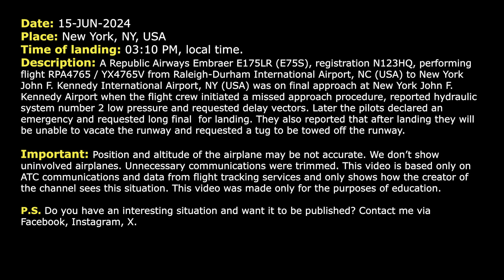Hydraulic system failure. Airplane is unable to taxi after landing at New York Kennedy. Real ATC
THIS VIDEO IS A RECONSTRUCTION OF THE FOLLOWING SITUATION IN FLIGHT:

15-JUN-2024. A Republic Airways Embraer E175LR (E75S), registration N123HQ, performing flight RPA4765 / YX4765 from Raleigh-Durham International Airport, NC (USA) to New York John F. Kennedy International Airport, NY (USA) was on final approach at New York John F. Kennedy Airport when the flight crew initiated a missed approach procedure, reported hydraulic system number 2 low pressure and requested delay vectors. Later the pilots declared an emergency and requested long final for landing. They also reported that after landing they will be unable to vacate the runway and requested a tug to be towed off the runway.

Timestamps:

00:17 The airplane is cleared to land at New York Kennedy Airport
00:32 The flight crew is going around
01:25 The aircraft was instructed to contact New York Departure controller
02:15 The pilots declare an emergency. They have hydraulic system low pressure
05:00 The flight crew reports their intentions after landing
05:39 The airplane starts the approach to New York Kennedy Airport
07:52 The pilot contacts Tower controller. They are on final
08:18 Landing at Kennedy Airport. The airplane stops on the runway. Communications after landing

HOW I DO VIDEOS:
1) I monitor media, airspace, looking for any non-standard, emergency and interesting situation.
2) I find communications of ATC unit for the period of time I need.
3) I take only phrases between air traffic controller and selected flight.
4) I find a flight path of selected aircraft.
5) I make an animation (early couple of videos don’t have animation) of flight path and aircraft, where the aircraft goes on his route.
6) When I edit video I put phrases of communications to specific points in video (in tandem with animation).
7) Together with my comments (voice and text) I edit and make a reconstruction of emergency, non-standard and interesting situation in flight.